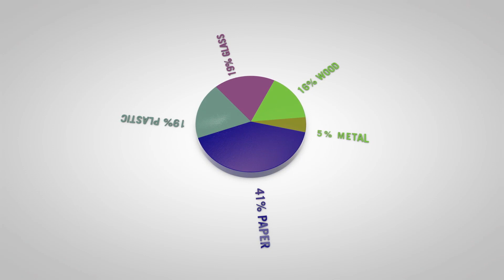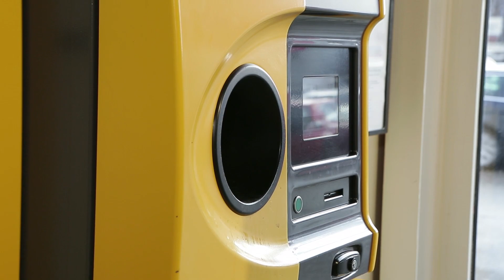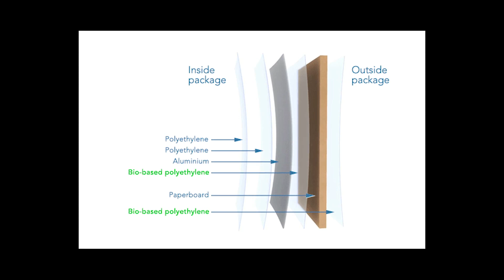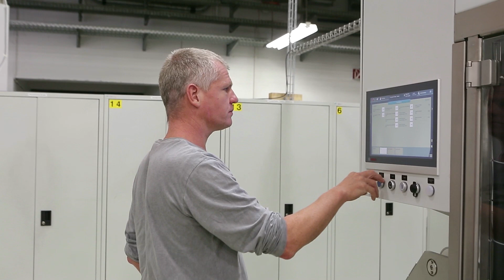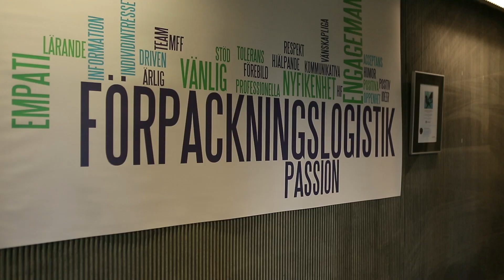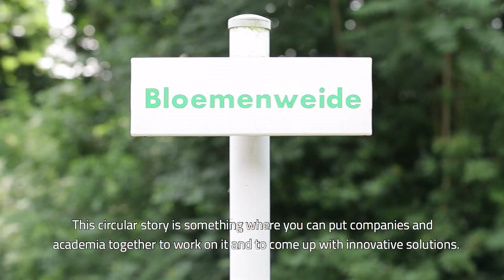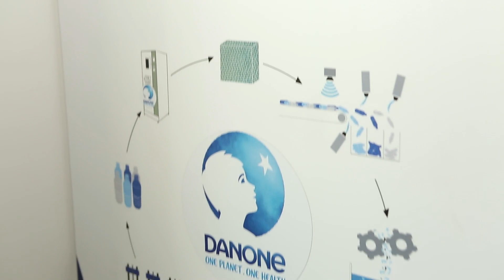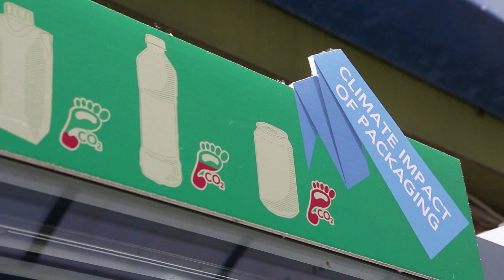Towards a circular packaging economy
As EIT Food community we work together to solve wicked challenges in the Food sector. A sustainable, circular system for food packaging is one of the main priorities that partners want to work on. We therefor interviewed key stakeholders in and outside our community to search for a shared vision on a circular packaging economy. We discovered the barriers that are holding us back currently, and selected the next steps we need to take to come to a future state of the art.